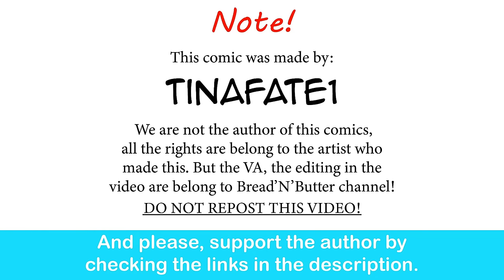The Dragon Tamer: Dragon's Homecoming | CEO of MI.LFS comic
What a caring dad.